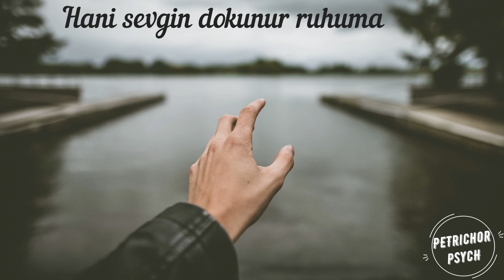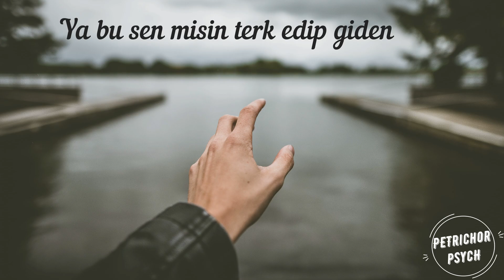İlyas Yalçıntaş - Dönebilsen (Şarkı Sözü/Lyrics) HD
Nerde yitirdiğim o deli rüzgar
Hangi şehir ki bu, bu senden kalan

Bu ben ben miyim?
Ya bu sen misin terk edip giden
Düzen tutmamış
Yaraları sarmamış zaman
Sadece sen

Hani sevgin dokunur ruhuma
Yalan aşklar anlayamaz ama
Geceyi vurur yarınlar yine
Sen dönebilsen